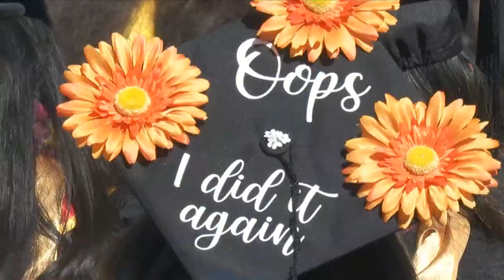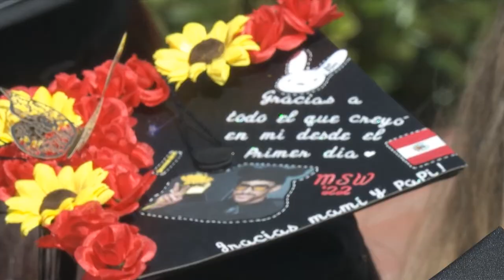2022 Master of Social Work & Master of Science in Nursing Ceremony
Master of Social Work and Master of Science in Nursing 2022 Commencement Ceremony of the USC Suzanne Dworak-Peck School of Social Work.